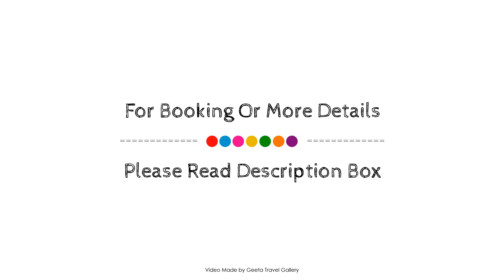Trendy Green Point Apartment with Balcony & Aircon, Cape Town, South Africa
Searching For
1. Trendy Green Point Apartment with Balcony & Aircon - Cape Town
2. Trendy Green Point Apartment with Balcony & Aircon - Cape Town Virtual Tour
3. Trendy Green Point Apartment with Balcony & Aircon - Cape Town Rooms
4. Trendy Green Point Apartment with Balcony & Aircon - Cape Town Amenities
5. Trendy Green Point Apartment with Balcony & Aircon - Cape Town Videos
6. Trendy Green Point Apartment with Balcony & Aircon - Cape Town Offers
7. Trendy Green Point Apartment with Balcony & Aircon - Cape Town Deals
Audio Credit:
Track Title: Subway Dreams
Artist: Dan Henig